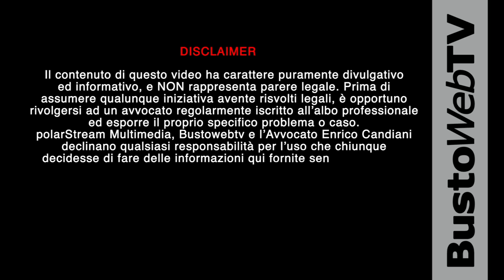La crisi del matrimonio - Puntata3 - La casa coniugale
BustowebTV - Marzo 2011 - In questa terza puntata della serie dedicata alla fine del matrimonio, l'avvocato Enrico Candiani analizza le problematiche legate all'affidamento ad uno dei due ex coniugi della casa coniugale. Si esamineranno le situazioni in cui la casa viene o non viene assegnata ad uno degli ex coniugi, esponendo una casistica di soluzioni prospettate dalla Corte di Cassazione e dai Giudici di merito. www. bustowebtv.it